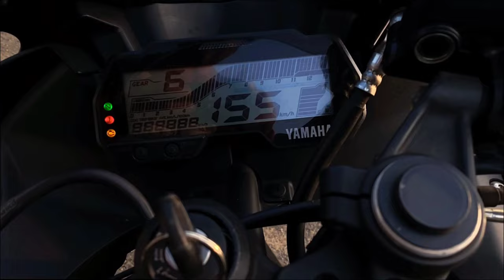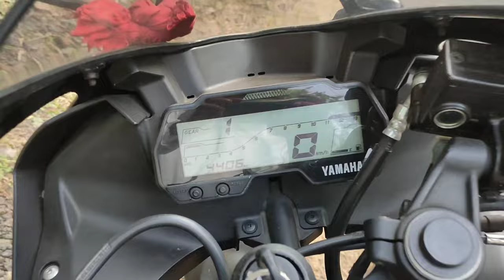R15 v3 VS Pulsar NS200 Friendly Race 🔥 _ A Day With R15 V3 _ R15 V3 Top Speed _Way To Morbandh ✨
A Day With R15 🔥 - Is it still Worthy in 2022 ? _ Way To Morbandh_ R15 V3 VS Pulsar NS 200 _ Friendly Race ✨

 First Of All I want say Thank You So Much Guys 🙏
Keep Loving ❤️
Keep Supporting 🙏
Subs Target - 900

☑️ Hey Everyone, Welcome to Pritam's Weekends, where I put content revolving around me.